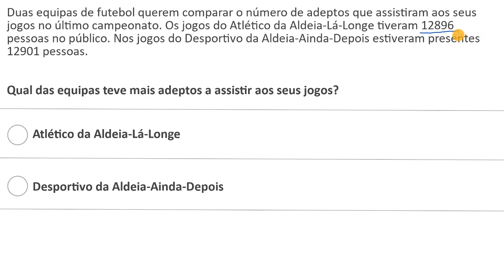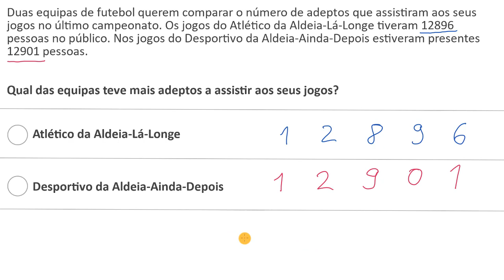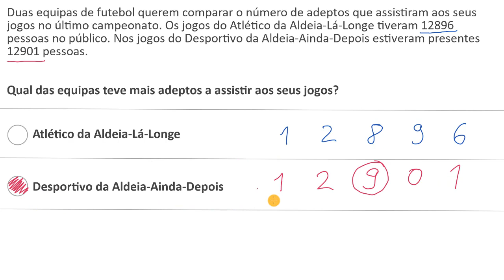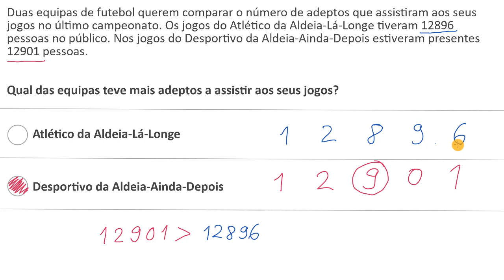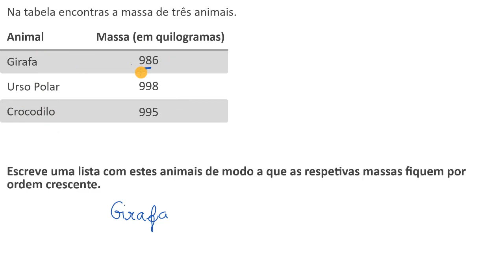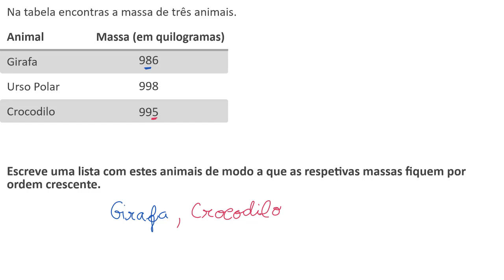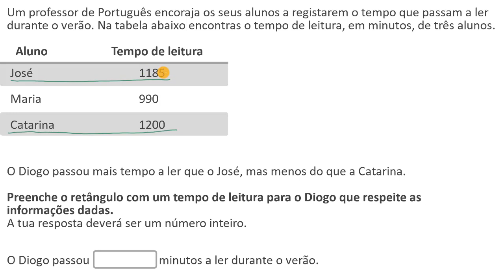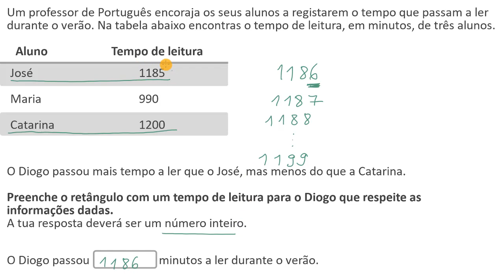Comparação de números: adeptos, animais e montanhas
Vídeo original: Comparing multi-digit whole numbers word problems